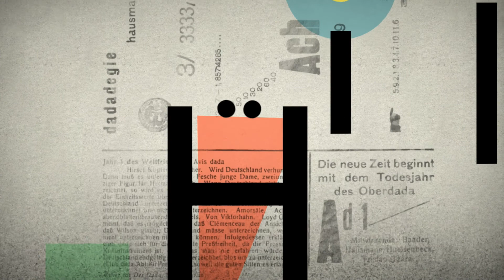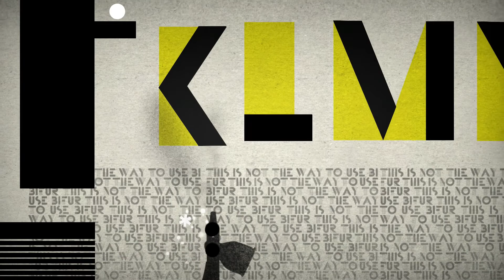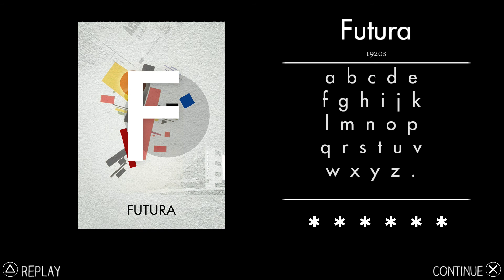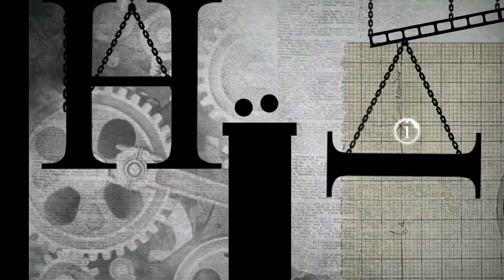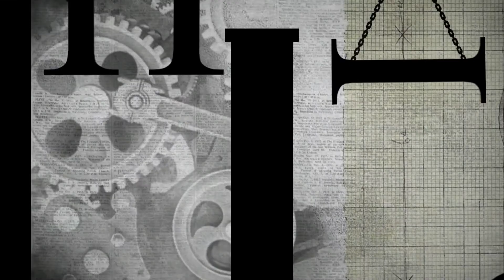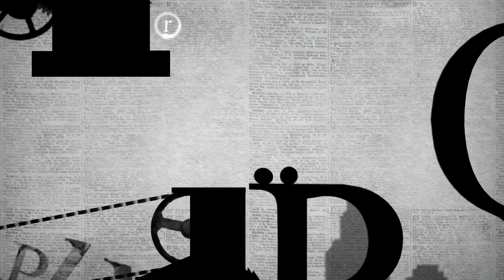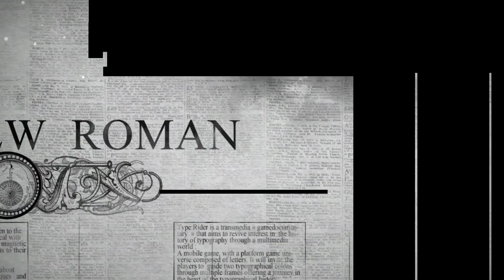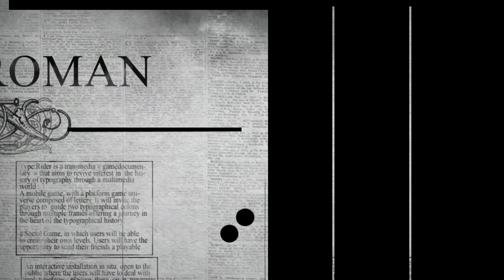Type:Rider [part 2]